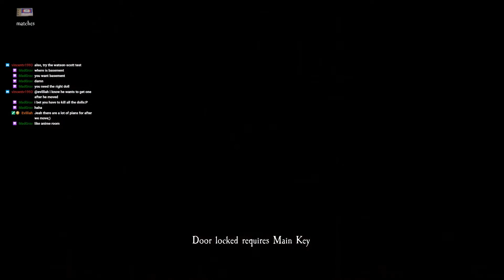👻SPOOKTOBER👻 - OCTOBER CLIPS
WARNING: Lots of Spooks and cursing in this episode so be warned!

Best twitch clips from ANCIENT's October streams!

October = Spooktober so we had fun fun fun playing horror games :(

During spooktober we played games like Pacify, Amnesia, SCP Containment Breach, Through the Woods, Detention, Layers of Fear, Beast Inside and Darkwood. All really creepy!

The Beast Inside was a REALLY good game, really original and lots of good stuff. So if you are looking for a good tense game, check this out!